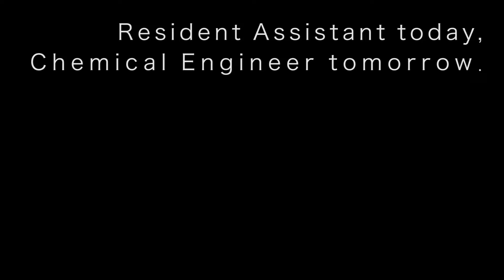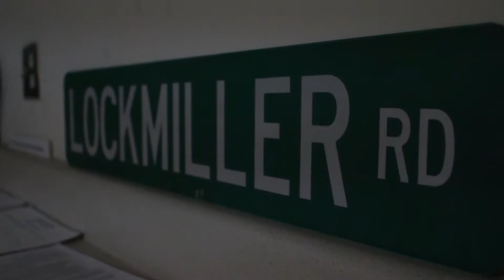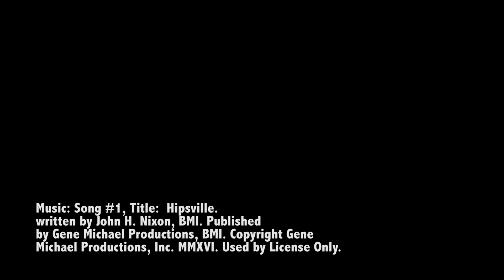Sounds Good: Sam Sweck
By Alexa Brown